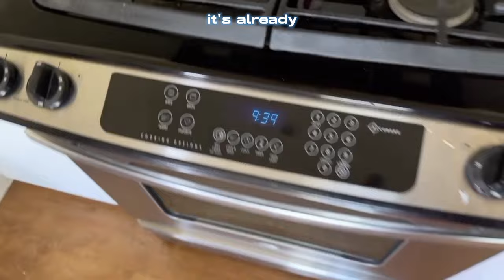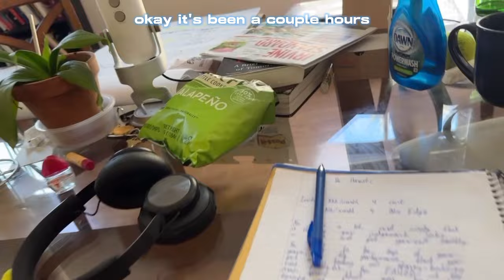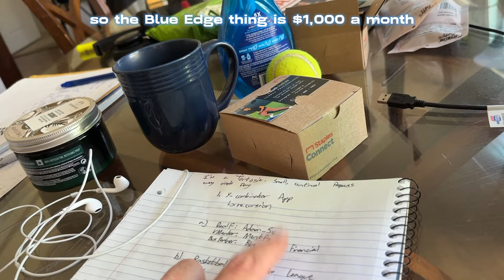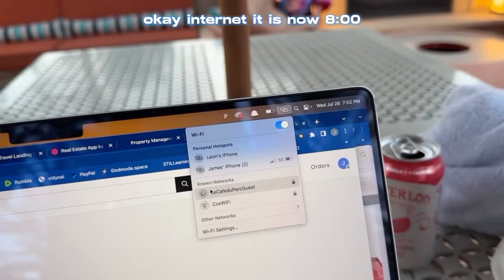Building STil: Facing the Realities of Failure (Jul '23) | e56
Everytime you fail, it's a special lesson. I'm thankful for the wake up call.

- J. Logan K.